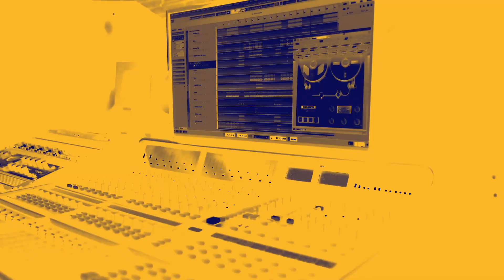Easy Sign up With Text Bizzyboymusik is SICK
Check out The Amazing Music at Bizzyboymusik.com.  It's SICK